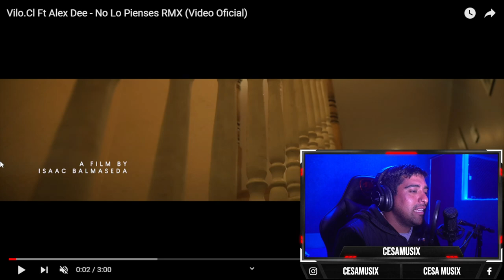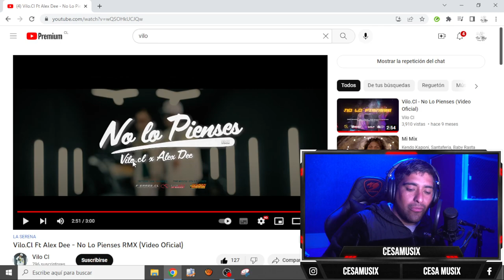reaccionando a Vilo.Cl Ft Alex Dee- No Lo Pienses RMX (Video Oficial)